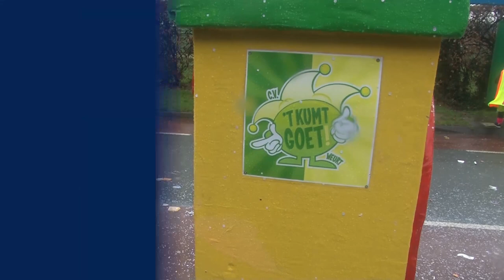Beuningen viert carnaval!